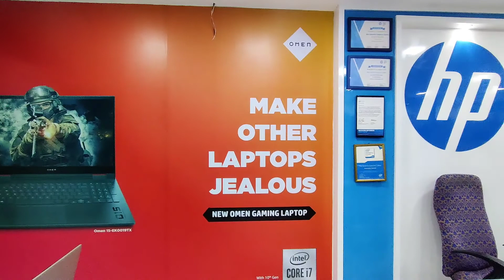Sankatha Computers Gallery - HP World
An authorized HP official store for Laptops, Desktops, Tablets, Monitors, Printers, Inks and Toners.

Finance facility is available with Bajaj Finance.

An initiative by Sankatha Computers Gallery - HP World